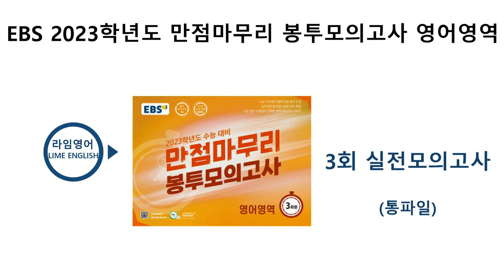EBS 2023학년도 만점마무리 봉투모의고사 영어영역 실전 모의고사 3회